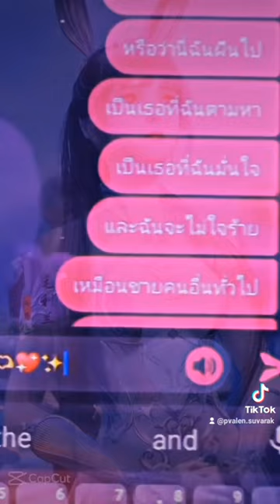2 กุมภาพันธ์ ค.ศ. 2024